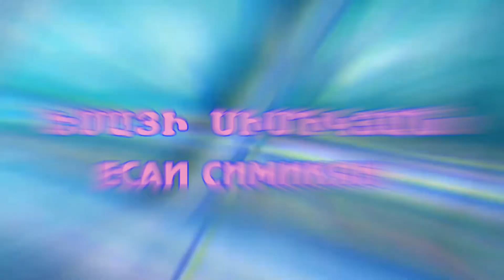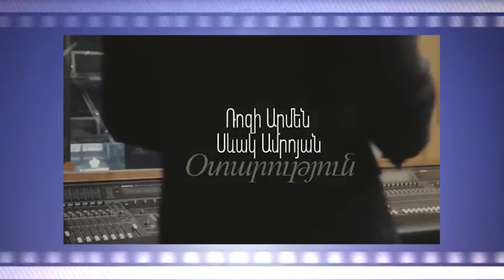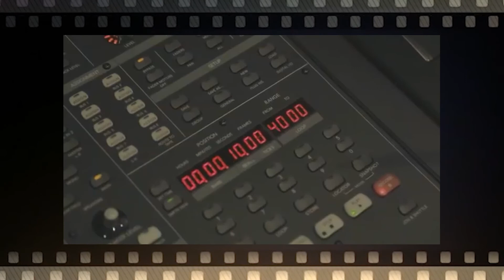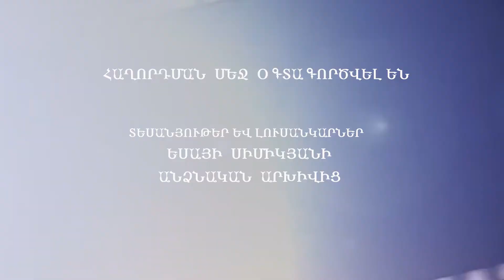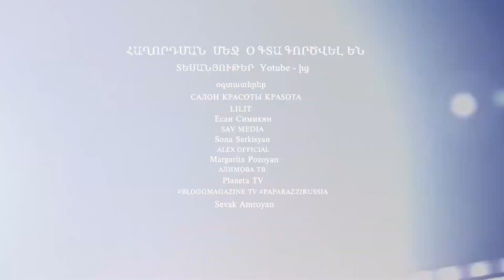«МОСТЫ» - №13 ЕСАИ СИМИКЯН - «ԿԱՄՈՒՐՋՆԵՐ» №13 - ԵՍԱՅԻ ՍԻՄԻԿՅԱՆ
Կարեն Քոչարյանի  «ԿԱՄՈՒՐՋՆԵՐ» հեղինակային նախագիծը կամուրջներ է կառուցելու տարբեր սերունդների և տարբեր երկրների միջև : Կլինեն հանդիպումներ, ինչպես ճանաչված, այնպես էլ պարզապես հետաքրքիր մարդկանց հետ:
Այս անգամ կամուրջը, ZOOM ծրագրի միջոցով, մեզ կապել է մոսկվայաբնակ մեր հայրենակիցներից ևս մեկի հետ: Ծանոթացեք՝"КраSота" գեղեցկության սրահի ռեզիդենտ,  ճանաչված ռուս նորաձեվության պատմաբան Ալեքսանդր Վասիլևի անձնական,ոճաբան,տղամարդկանց "Yesaistyle"կոսմետիկայի հիմնադիր,"ГЛЯНЦЕВЫЙ СТИЛИСТ 2017" մրցանակաբաշխության հաղթող, 2019 թվականի տարվա իմիջմեյքեր, Ռուսաստանի ամենամոդայիկ մարդկանց ԹՈՓ-100-ի մեջ մտնող ԵՍԱՅԻ ՍԻՄԻԿՅԱՆ:
Նախագծի հեղինակ,ռեժիսոր և մոնտաժի հեղինակ՝ Կարեն Քոչարյան:
Հաղորդման պրեմիերան կայացել է 2020 թվականի հուլիսի 16-ին, Երևանի ժամանակով ժամը 22:00-ին

«МОСТЫ»-это  авторский проект Карена Кочаряна, который будет наводить,мосты между поколениями,между странами.Это будут встречи с известными ,и в то же время просто интересными людьми.
Среди наших соотечественников,живущих и работающих за пределами Армении есть специалисты,имена которых известны и они с гордостью носят высокое звание армянина.Мой авторский проект "МОСТЫ" познакомит вас с одним из них . Героем моего проекта станет  резидент московского салона "КраSота", личный стилист известного историка моды Александра Васильева,основатель мужской косметики "Yesaistyle",победитель номинации "ГЛЯНЦЕВЫЙ СТИЛИСТ 2017",“Имиджмайкер года 2019”,победитель номинации "Сторителлинг и красота в здоровье" 2-й Национальной Премии «Сторителлинг по-Русски» Есаи Симикян,вошедший в Топ-100 самых стильных людей России.
Познакомиться ближе с нашим талантливым соотечественником поможет мой авторский проект «Мосты».
Автор проекта,режиссер и автор монтажа-Карен Кочарян.
Премьера состоялась 16-го июля 2020 года, в 22:00 /время ереванское/.